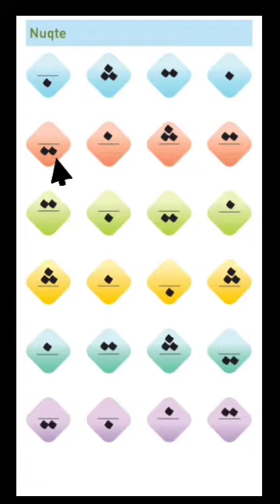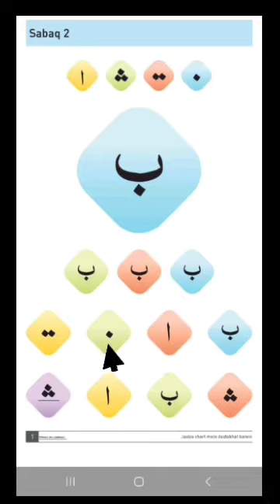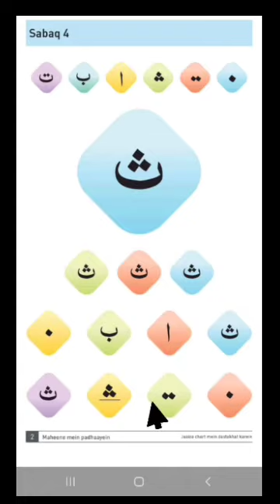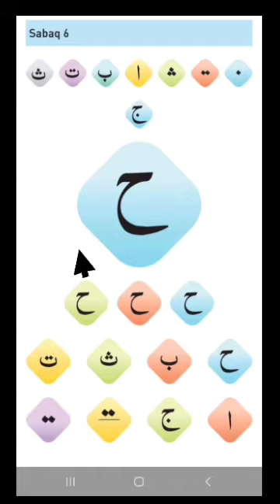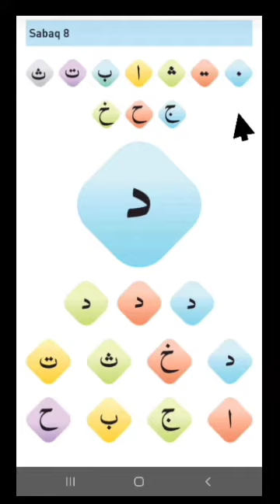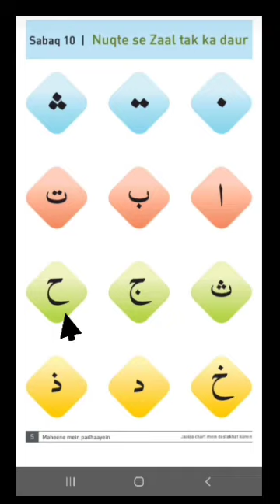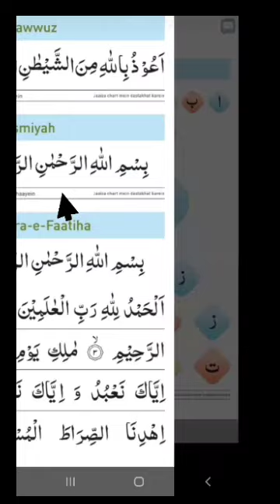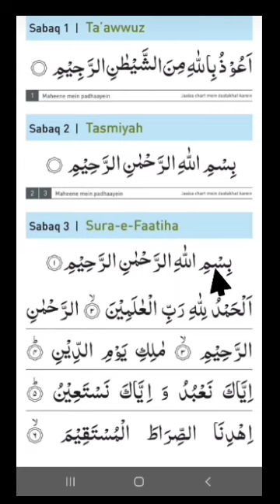Deeniyat syllabus for SA-1 Class M1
*Dear students,*
     This video of Diniyat class according to the examination syllabus. Speed ​​requires every student to prepare for the exam from the video.